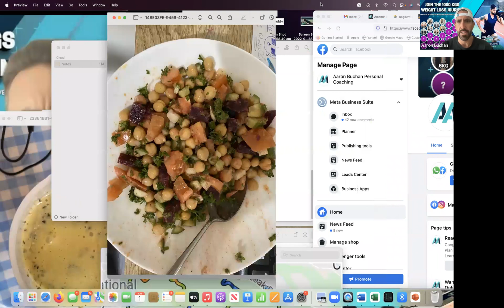Weekly check in Wednesdays 1st with Aaron Buchan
Enter the draw to win a 3-month coaching pack